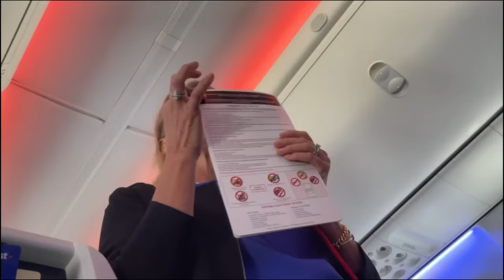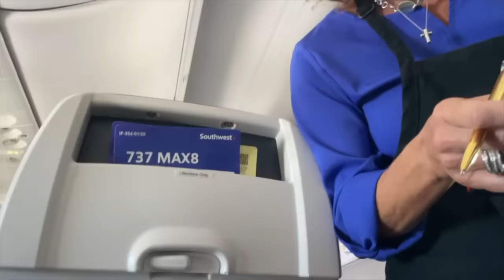My Husband Flew with Me For The First Time (can we kiss?) | Flight Attendant Life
I was so nervous he was going to do something embarrassing while I was working! And his is what happened...Join Our FAMMELLY Adventure!

It's The Donnellys: @ItsTheDonnellysOfficial
Katie's: @kkatiedonnelly
Jill's: @Itsjilldonnellyofficial
Brennan's: @BrennanMDonnelly
Ryan's: @Ryan_0601